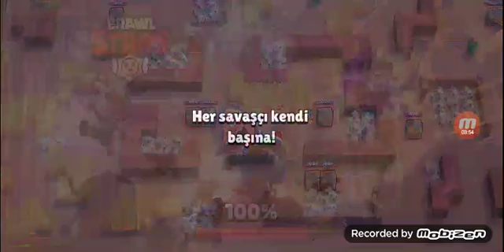brawl stars oynadık#4